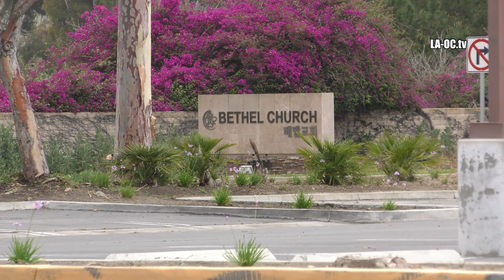4K - Mercedes vs Tree - Fatal Head-On Collision near UCI & Bethel Church in Irvine, CA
5.20.23 | 4:09 AM | Bethel Church | 18700 Harvard Ave | Irvine, CA

Early Saturday morning, first responders were alerted to a single-vehicle crash-with-fire near the University of Irvine campus in the city of Irvine. Upon arrival, Orange County Fire Firefighter-Paramedics discovered a black and silver Mercedes S550 sedan engulfed in flames after a high-speed head-on crash into a tree in front of Bethel Church parking lot. There were no visible skid marks on the road behind the vehicle at the crash site.

Regrettably, the driver of the Mercedes did not survive the wreck and was pronounced DOA.

Although the speed limit on that stretch of Harvard Ave. is 45 mph, the higher 55 mph speed limits of the Irvine streets have not infrequently resulted in severe traffic accidents stemming from drivers regularly apprehended for racing there, according to statements made by local police officers at the scene.

Harvard Ave between Michelson Dr and University Dr was closed for several hours while the Crime Scene Investigation unit examined the area. The crash is currently under investigation by the Irvine Police Department.

Tragic echoes of a similar 2019 traffic accident at that location drew inevitable comparison.  While three young men in a Mercedes Benz sedan perished after a head-on collision with a tree, followed by an engine fire, witnesses at the scene pulled a fourth critically injured occupant from the wreckage.

(This channel is viewer funded THANK YOU for your support!!)

We are a viewer-funded FREE INDEPENDENT news source. We rely on your support of our news operation in order to continue streaming/reporting for you - even $1 helps so much! Thank You!!

LA-OC.tv NEWS
Los Angeles/Orange County

Send Me Mail:
LA-OC.tv
3857 Birch St # 269
Newport Beach, 92660